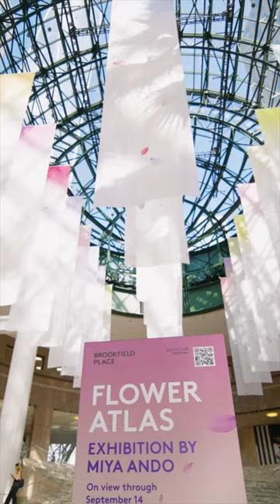Miya Ando's "Flower Atlas" at BrookfieldPlace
Interdisciplinary ArtistMiyaAndo’s installation FlowerAtlas, on view in the WinterGarden until September 14th. 🌸 The exhibit is presented in conjunction with TeaArtsCulture, a 20-minute tea experience that explores the vast world of tea and our appreciation of nature.